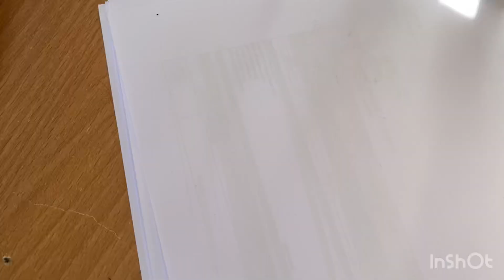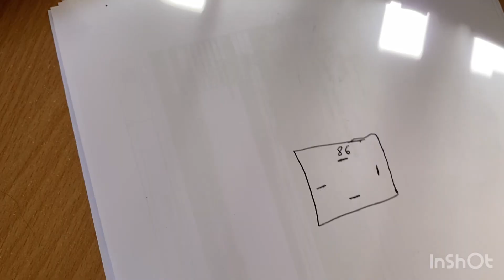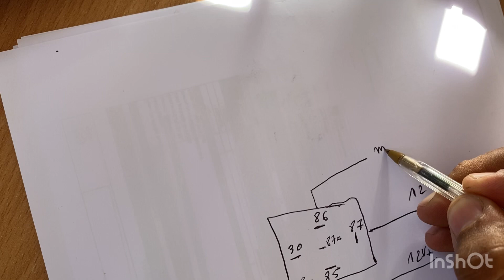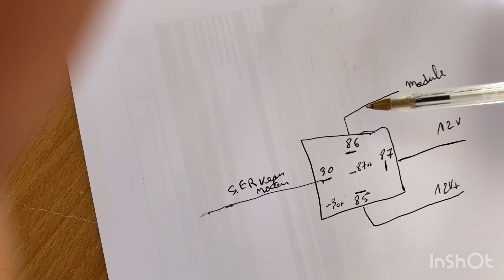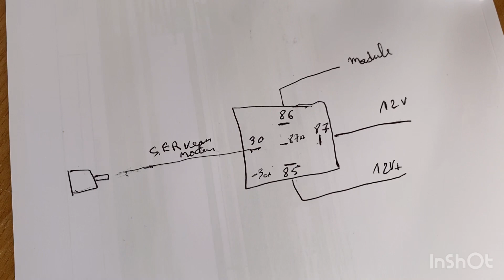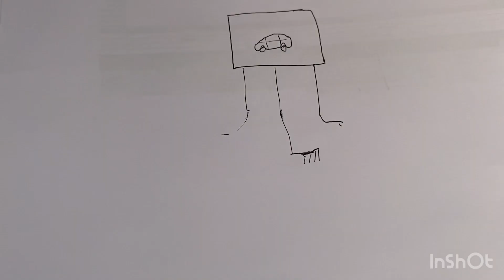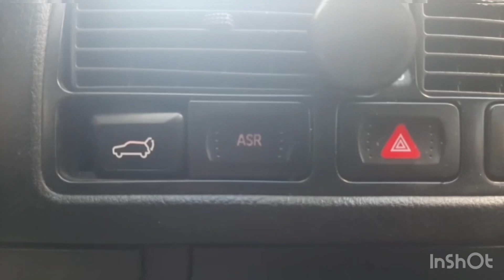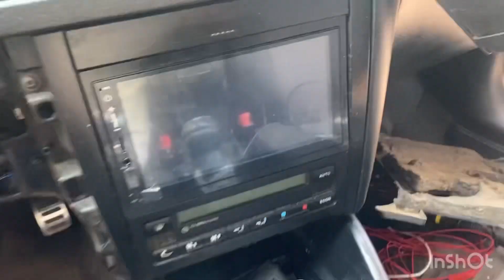ouverture coffre automatique golf 4